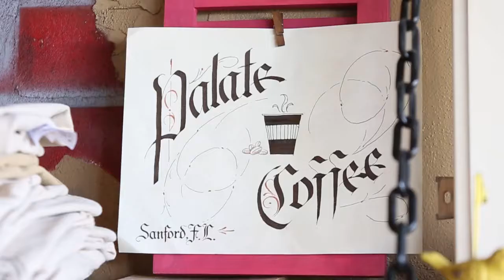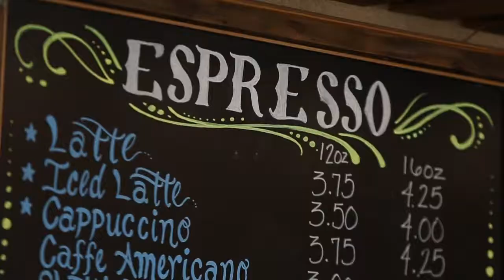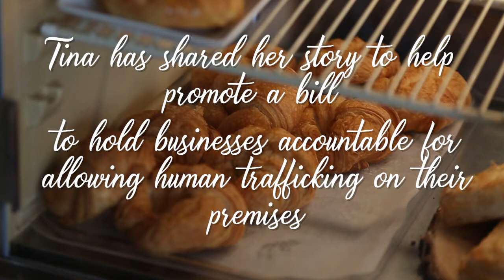Coffee shop helps human trafficking victims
Palate Coffee Brewery in Sanford uses its profits to fight human trafficking. The mission is deeply personal for owner Tina Kadolph.